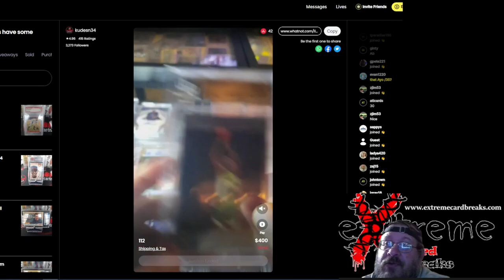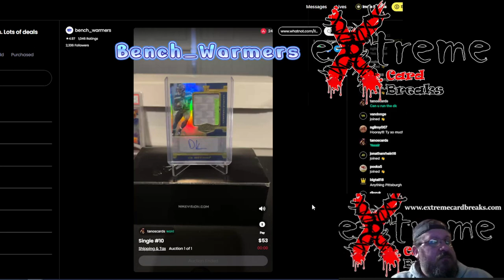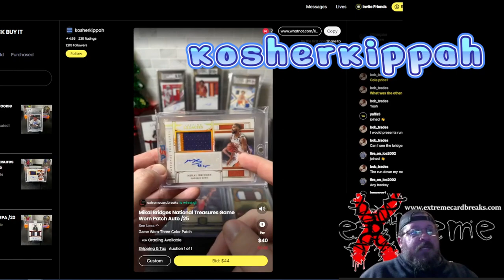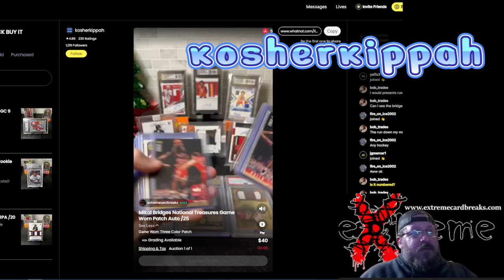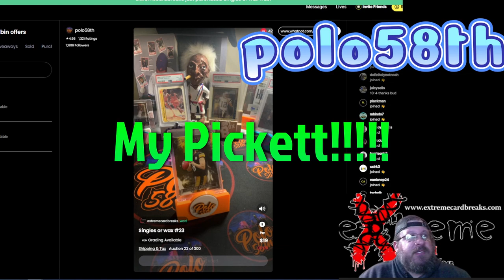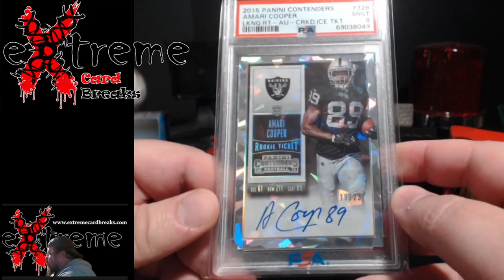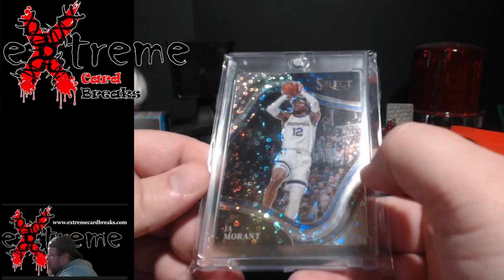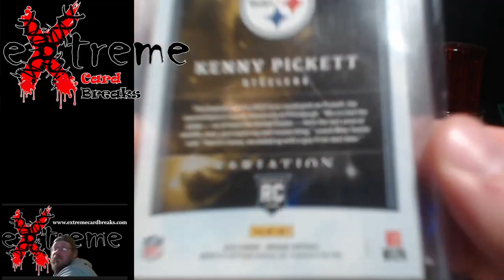Spending over $200 on WhatNot -- Over 17 hours of Hunting the Steals of Deals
1811 N Dixie Ave #104

Who do I collect:
Roberto Clemente
Michael Jordan
Nolan Ryan
Sidney Crosby
Vintage Cards

Chapters:

00:06  Intro
01:28  Bench Warmers
02:18  Sappys
03:20  KosherKippah
04:17 BlackGoldCards
05:02 Polo58th
06:46 Recap